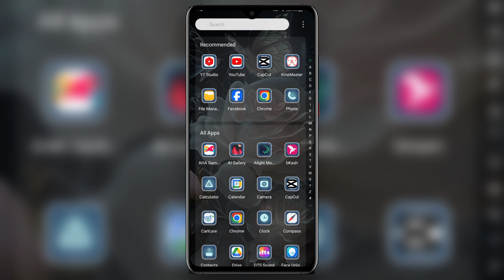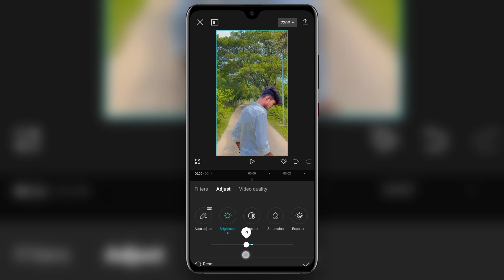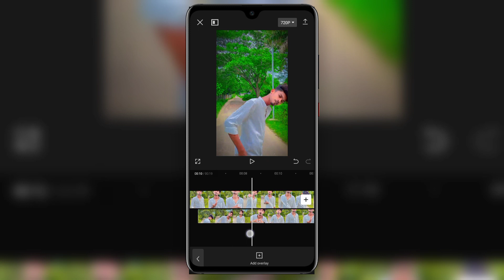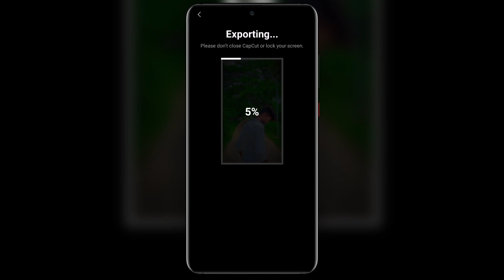CapCut দিয়ে নরমাল ভিডিওকে DSLR এর মত করুন | CapCut Video Editing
capcut editing
birthday wishes video editing
capcut islamic video editing
happy birthday video editing
video editing
capcut edit
capcut happy birthday video editing
ইসলামিক টিকটক ভিডিও কিভাবে বানাবো
টিকটক ভিডিও
capcut e bangla font kivabe add korbo
bangla font alight motion
islamic video editing
alight motion bangla font add
ভিডিও এডিট করে কিভাবে
pixellab editing
birthday video editing capcut
capcut font add
capcut pic edit
eid mubarak video editing
eid mubarak status video editing
eid mubarak video editing in capcut
capcut দিয়ে ভিডিও এডিটিং করুন
dslr এর মতো ভিডিও এডিটিং করুন